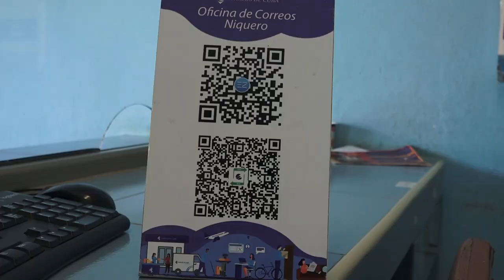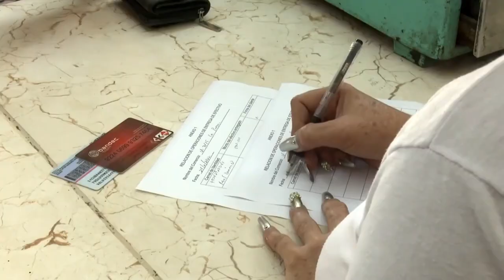Amplían servicios de Caja Extra en entidades del municipio de Niquero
La Agencia de Correos de Niquero se inserta en la prestación del servicio de Caja Extra para usuarios que necesitan extraer efectivo mediante la aplicación de Transfermóvil. Es esta una de las entidades que se suma a la nueva alternativa como parte del avance del proceso de bancarización en el costero municipio granmense.